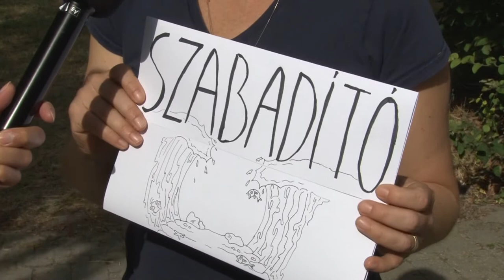Bibliai történetekkel is ismerkedtek a gyerekek a Bárányképzőben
.A bátaszéki református plébánia által szervezett bárányképzőbe vehettek részt  a gyerekek Alsónyéken.  A  táborban a fiatalok bibliai történetekkel ismerkedhettek meg játékos formában, de kézműveskedés és kincskeresés is színesítette az egész hetes programot.